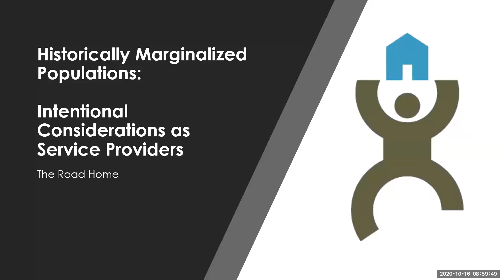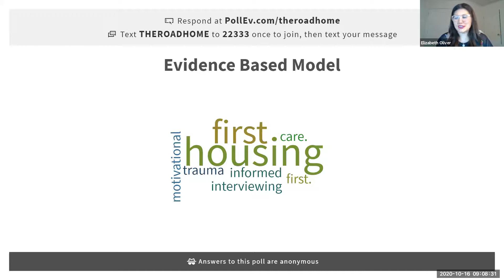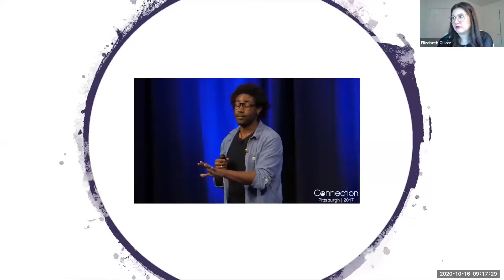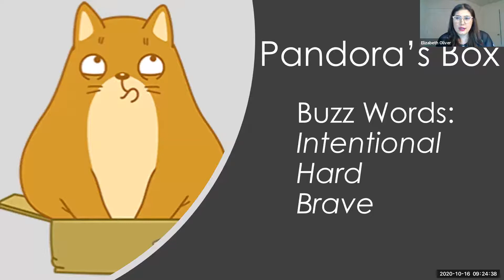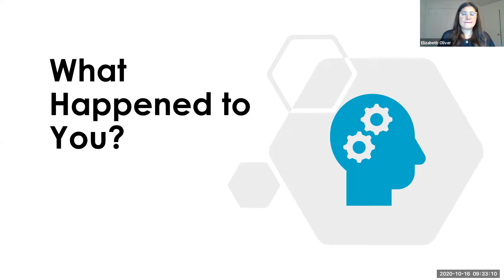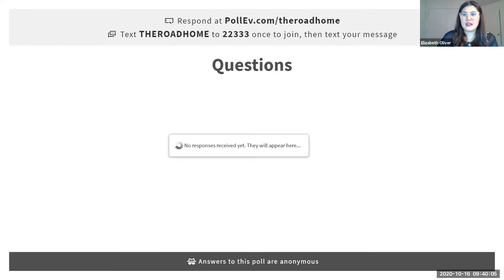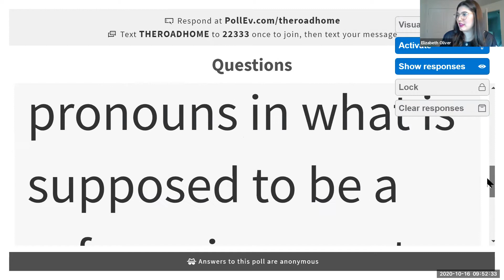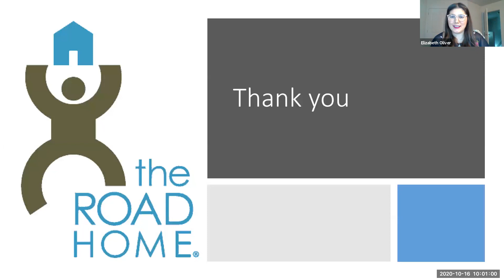Historical Marginalized Populations